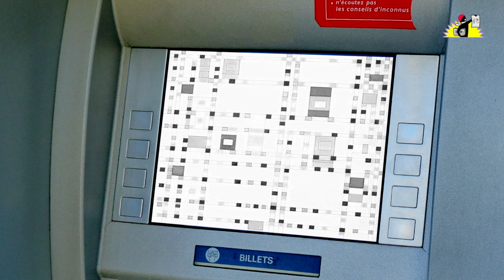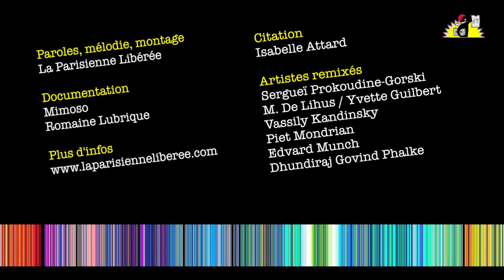Domaine public ♫ - la Parisienne Libérée